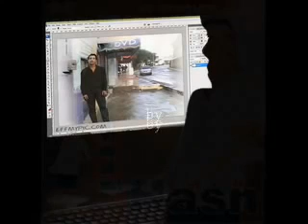Cheb hasni rani nghani nghani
Hasni oran wahran Gambetta